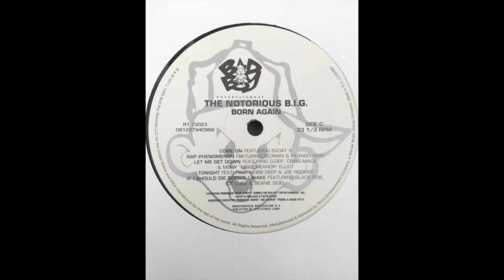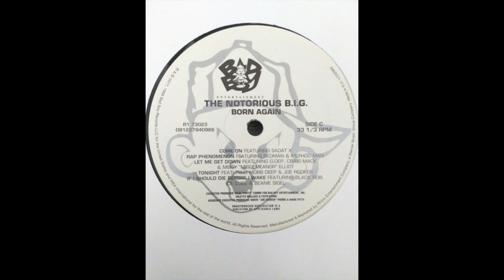Notorious BIG - Rap Phenomenon (feat. Redman & Methodman) (HQ)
All records are registered by my personal equipment in my own studio. Just share the Hip Hop music and the underground culture all over the world 🗺
Executive Producer: Sean "Puffy" combs for Bad Boy Entertainment, Inc.
Associate executive producer: Mark Pitts for for Bystorm Entertainment